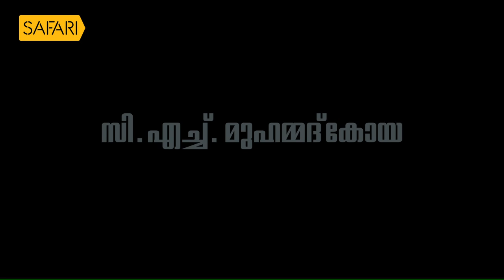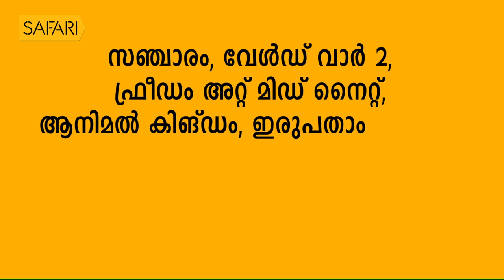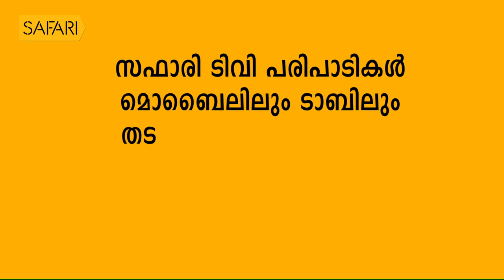| Smrithi | C H Muhammed Koya